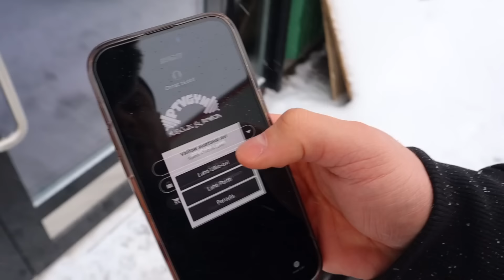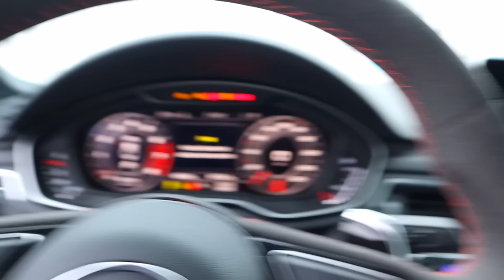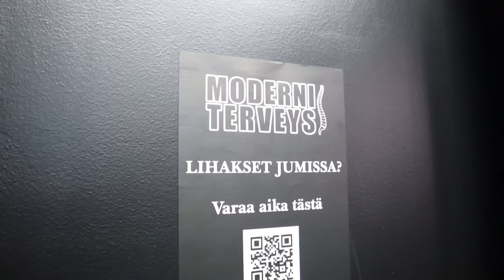TULEVA MESTARI | AYRTON KALEK